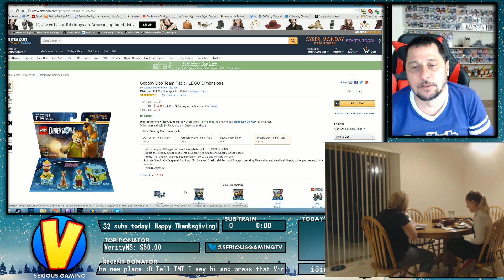Streamer craps himself on stream